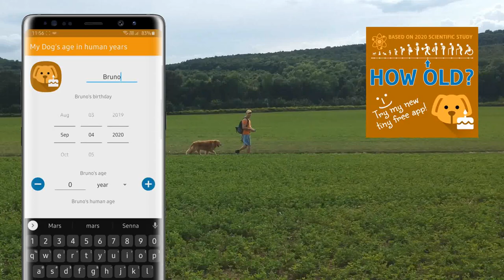[Android app] Find out how old is your dog in human years